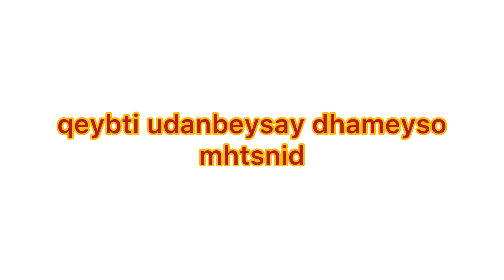QURUX KUDHIIGLE NAAGTI AREEBA AH HALAGA TAGO MUUQAL SIISO BADAN